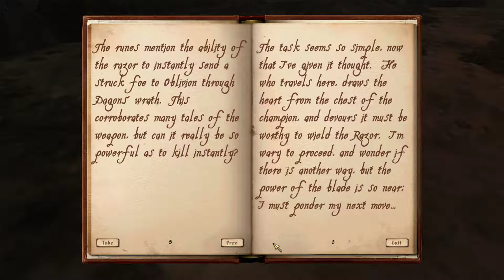No Commentary | Let's Play Oblivion - Part 197 [Unearthing Mehrunes Razor, Part 5 / Shopping]